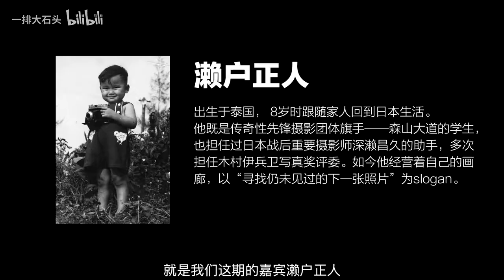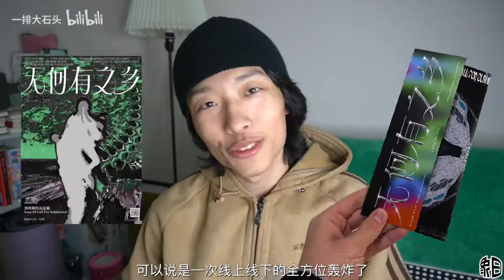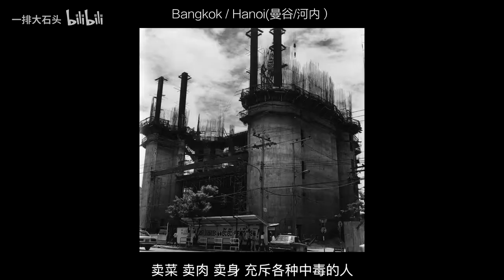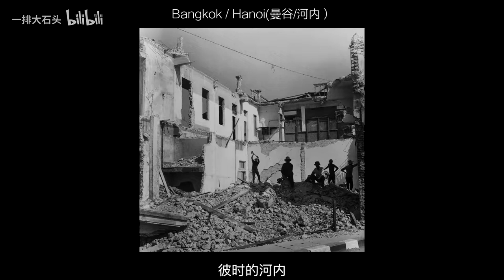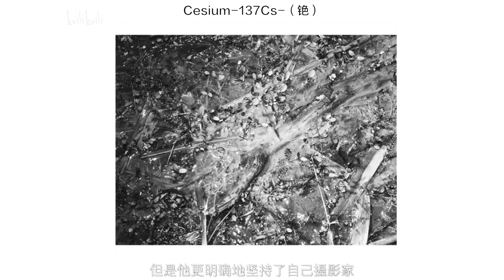【象曰】为什么日本的拍照设备不能静音？！（艺术 摄影 日本 森山大道 深濑昌久）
【象曰】喜欢摄影一定不要错过！
这里是你需要知道的
微信公众号:象曰
回复关键字: 第四期
微博：象曰2020
感谢支持!!!